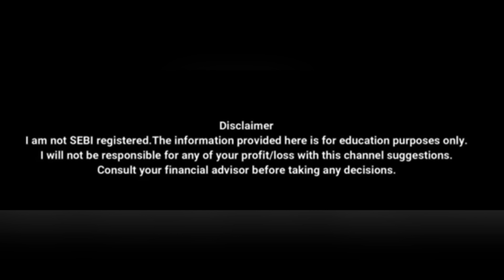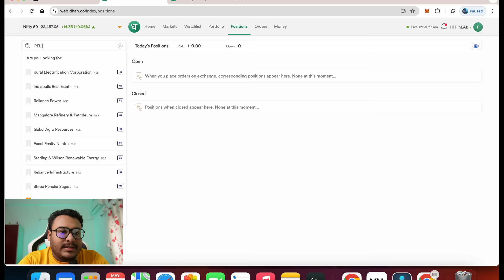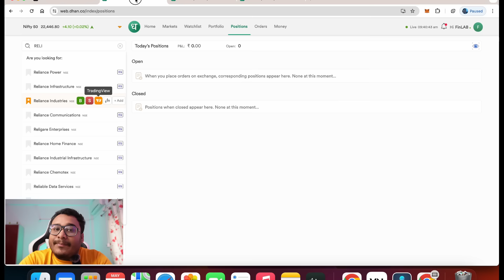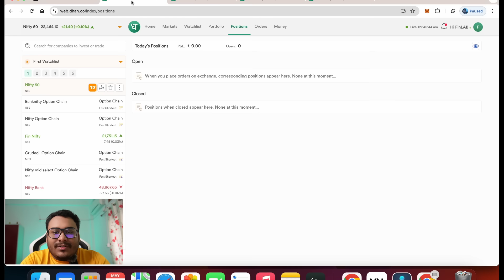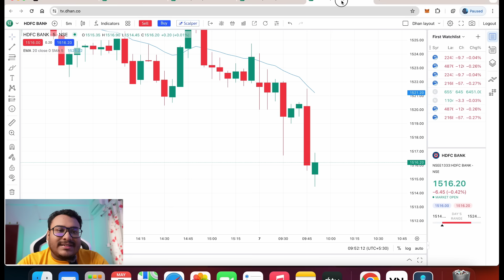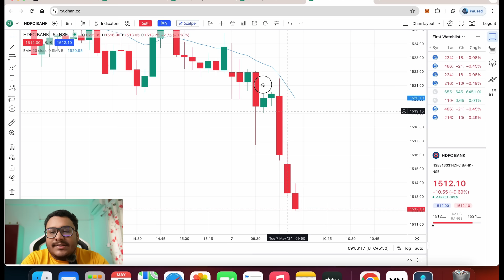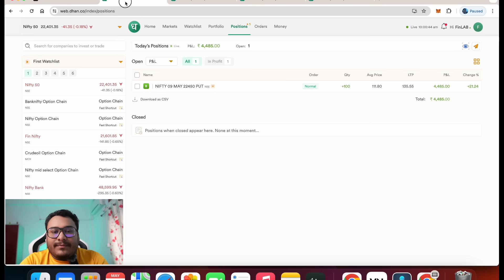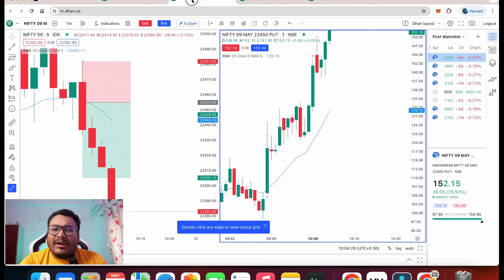Live Trading NIFTY & BANKNIFTY ANALYSIS in অসমীয়াত for 07/05/24 by FinLAB